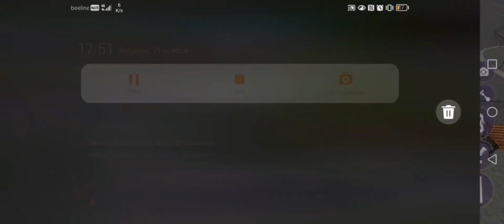уход от рп с качеством 6к